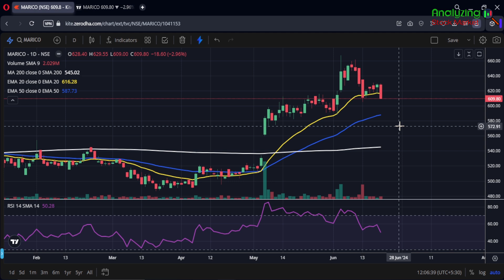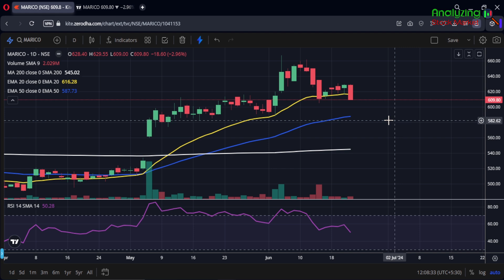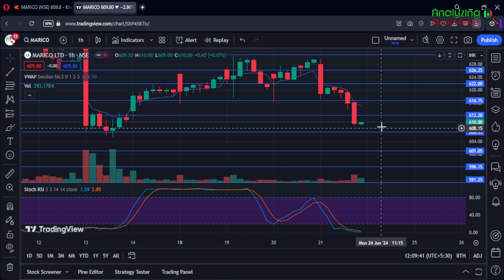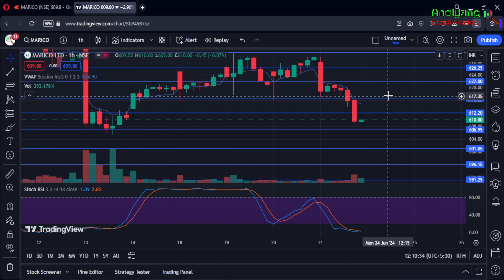Marico target 24 June 2024 | Marico Share News | Stock Analysis | Nifty today